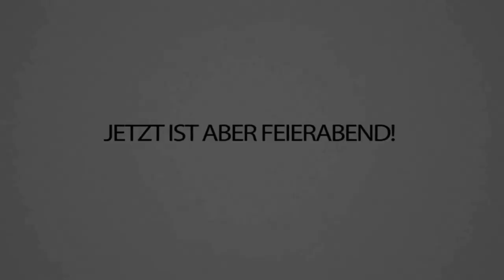JUNGE TRYYYMAAACSSS !! Ist das dein ERNST? Wieso baust du DAS neben mein HAUS! CraftAttack 8!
Das kann doch wirklich nicht sein Ernst sein... was baut TRYMACS da??? 😱🤦‍♂️